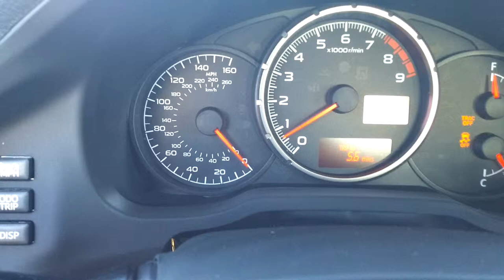0 To 60 again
BRZ 0-60